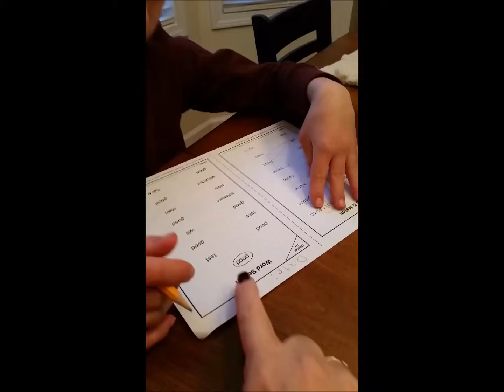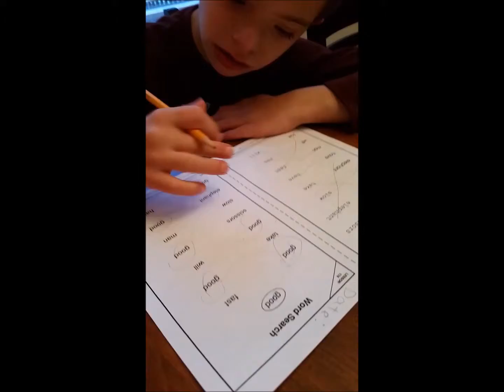Here Is What We Learned Today Series - Word Match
About this video: My son doing his word  match homework.

↓↓Scroll Down! ↓↓

This blog is to share about our everyday life as a typical family with a little something "extra special".  While offering support and encouragement to other families of special needs children.  I plan to share my perspective as a special needs Mom, and to bring awareness to Down Syndrome.

→ Benefits To Teaching Your Special Needs Child Swimming (over 2,000 views)

♥♥♥ Free Product Reviews ♥♥♥

If you would like our family to review any products for a blog review or giveaway on my own blog.

→ Helping Your Child Freshen Up On Math & Literacy Skills Using Scholastic

♥ » Advocacy Videos!! « ♥